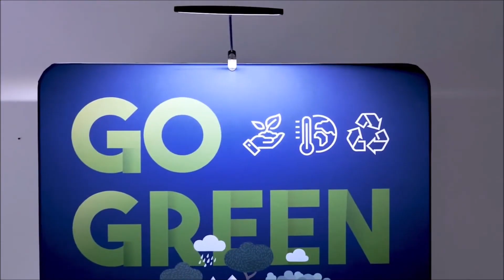ACCESSORI EXPO TESSUTO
Uno degli optional disponibili per gli espositori in tessuto, migliorali con gli accessori..